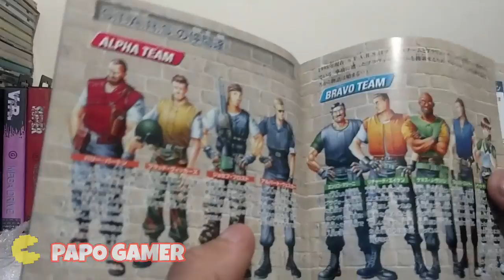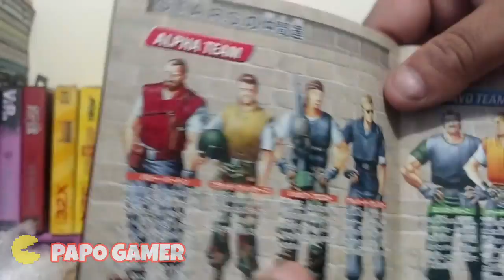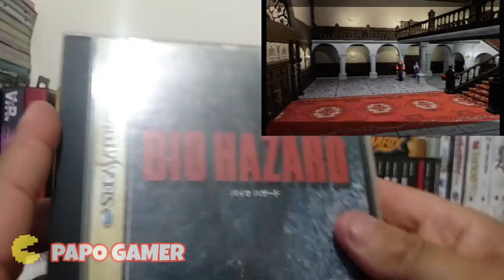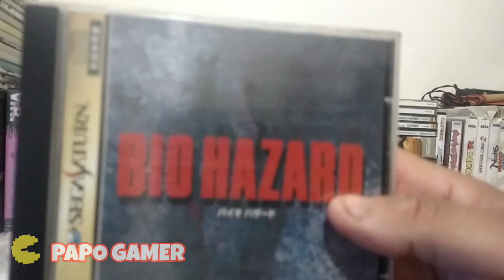Bio Hazard / Resident Evil - Unboxing (Sega Saturn)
Minha mais nova aquisição, a versão japonesa de Resident Evil, para o Sega Saturn. Bio Hazard. Acompanhe o unboxing.